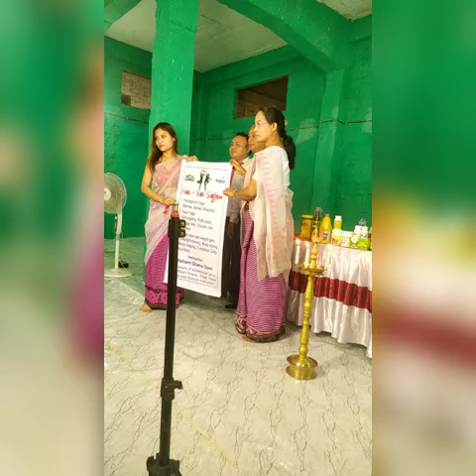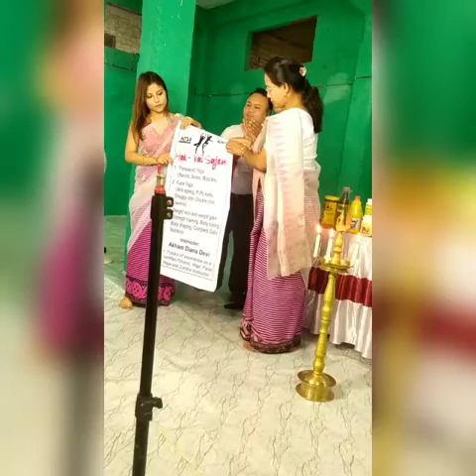HAK YAI SAJEN. KEVA